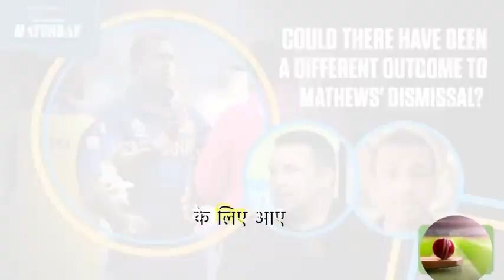BAN vs SL: क्रिकेट के 146 साल लम्बे इतिहास में हुआ अजीबोगरीब कारनामा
cricket news,
cricket news bangladesh,
cricket news today bangladesh,

cricket news,
cricket news daily,
cricket news current,
cricket news usa,
can cricket,
can cricket live,
can u cricket,
cricket breaking news,
cricket breaking,
cricket news death,
do cricket,
the cricket news,
how good is cricket wireless,
what is cricket wireless,
what does cricket,
how does cricket work,
youtube cricket news,
how to make cricket news video,
how to make cricket ball with newspaper,
how to make cricket bat with newspaper,
how to make cricket stumps at home with newspaper,
how to make cricket stumps with newspaper,
how to make cricket helmet with newspaper,
how to find cricket news,
how to make cricket pads with newspaper,
cricket news final,
is cricket scripted,
where cricket,
about cricket news,
world news cricket,
current news cricket,
why cricket is declining